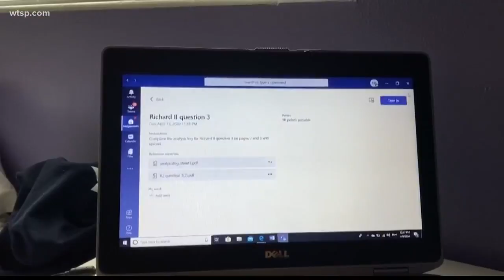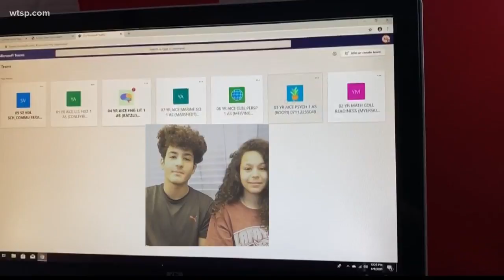Students react to life learning school from home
10News talked with some students on what life is like learning at home.